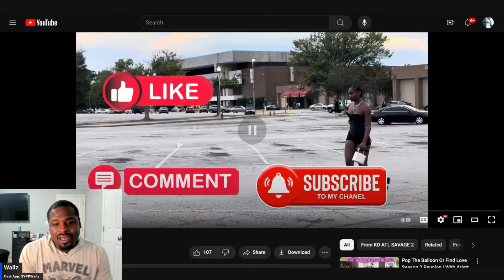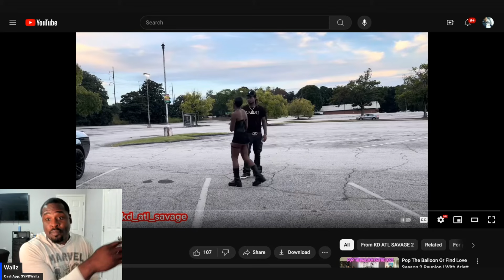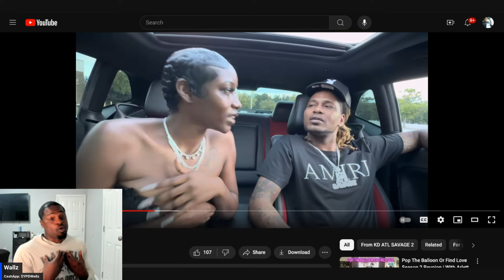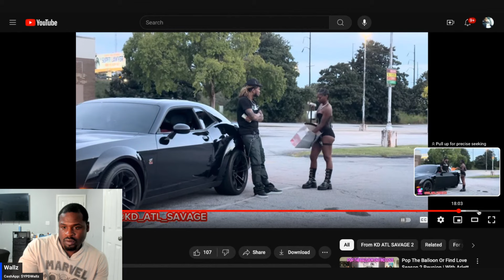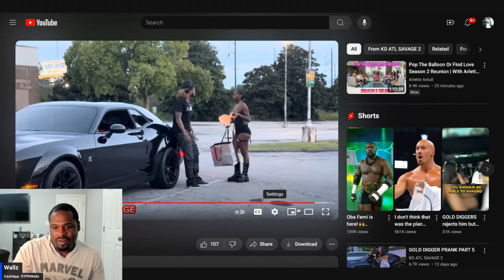KD ATL SAVAGE 2 | She is FREAKY, She’s NOT a GOLD DIGGER PART 326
KD ATL SAVAGE 2 exposed for making fake gold digger videos. She is not a gold digger part 326.